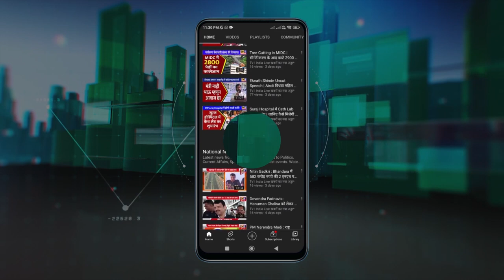Cidco Naina has Allotted 92000 Sq Meter Land to PAP farmers